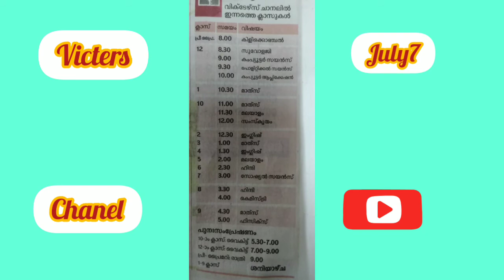ഇന്നത്തെ വിക്‌ടേഴ്‌സ് channel ടൈംടേബിള് july7|today victers channel timetable|school tv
settop box#KITE#retelecast#timetable
VICTERS#details#dth number#timetable#sun direct#udan panam firstbell airtel keralavision timetable online clases